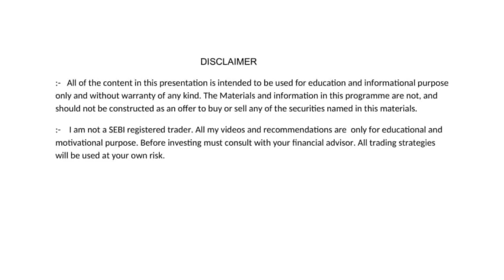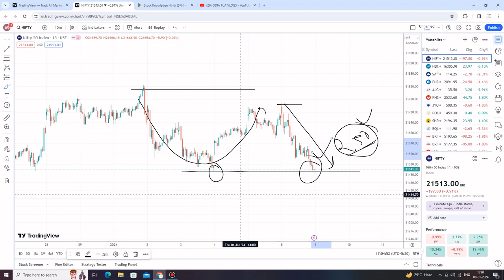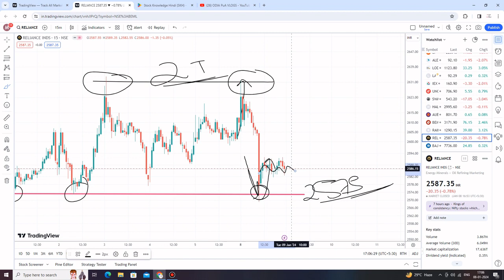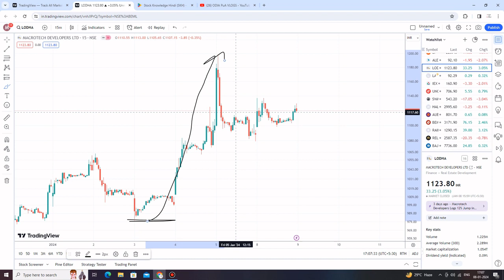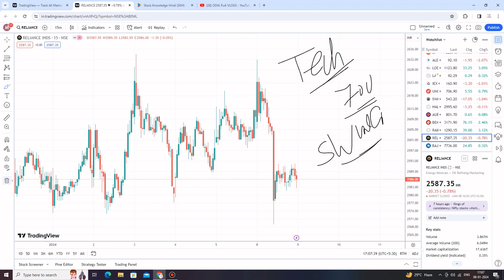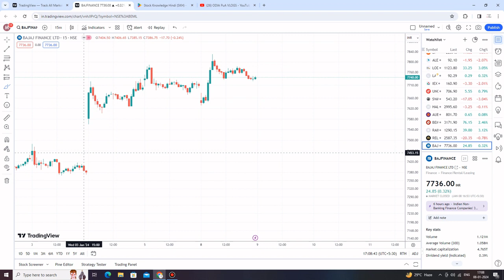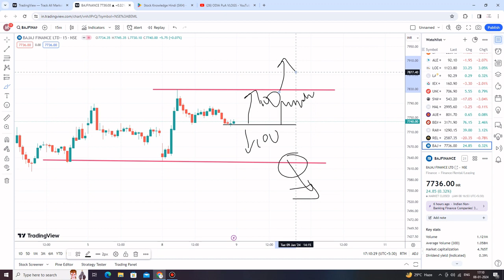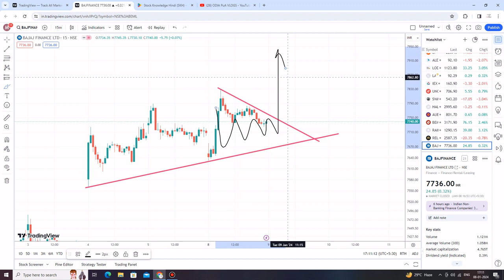9 JAN | EP - 311 | Nifty Odia | Stock Market Profit |ଷ୍ଟକ୍ ମାର୍କେଟରୁ କିପରି ରୋଜଗାର କରିବେ |Odia Vlog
share market
stock market
intraday
intraday tips
trading
how to income money from online
share market

                         Sudhansu Sekhar